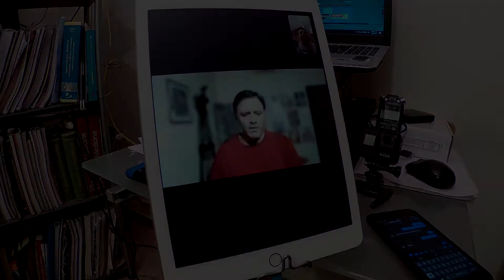JORGE RODRIGUEZ ENTREVISTO A ALEJANDRO PEREZ - basquet - cabb - fiba - nba - basquetbol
Nuestro PH realizó un VIVO por INSTAGRAM con el histórico relator de los partidos de la selección argentina, relatos, que emocionaron a todos y  quedarán en la historia...!!!

“Prohibido su uso comercial sin autorización. Podés  compartir las imágenes respetando los créditos y su marca de agua - Ley 11723 Rep. Arg.”